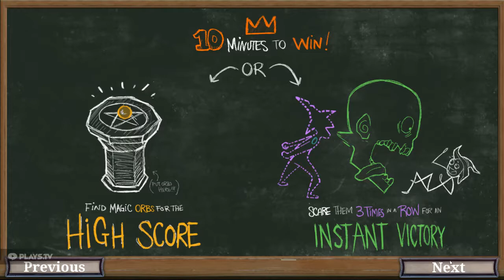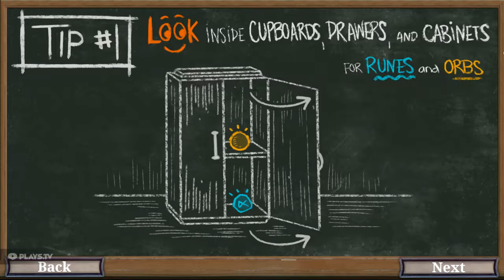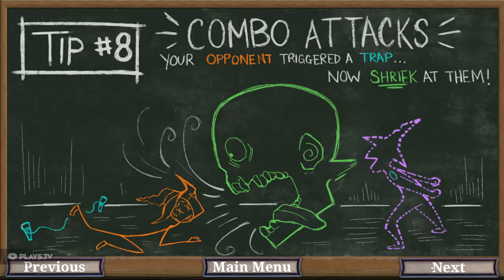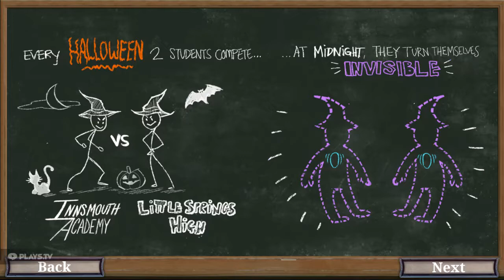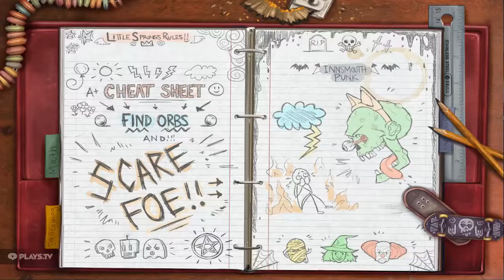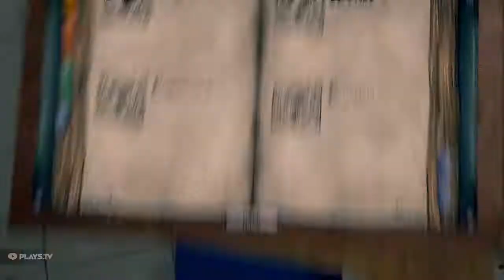HIDE & SHREEIIK !! A weasels 1st playthough.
Weasel is an old world of coward.
So anyway I saw this game the other day but was to worried to acually bother with it right there and then.
However i finaly got the cowards courage to play it and i can admit... Yes It may have been lame yes yes but I too worried to try anything once all the doors was open.
Anyway i hope you all enjoyed and have a nice halloween 2017.